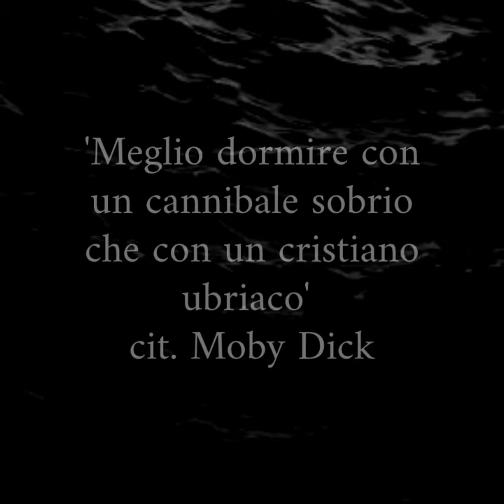EXTRA: 'L'arte del fumetto nei classici della letteratura'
Come nasce un personaggio illustrato; schizzi, acquerelli e tratto di 'Queequeg l'arponiere' tratto da 'Moby Dick'  di H.Melville

Tecniche miste, David Ceccarelli